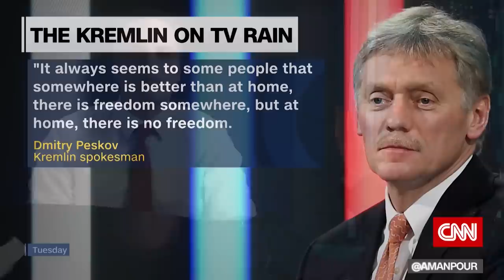Sanctions having 'devastating impact,' says former Russian minister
Former Russian deputy minister of energy Vladimir Milov tells Christiane Amanpour economic sanctions against Moscow are harming the Kremlin but warns that a crackdown on TV Rain in Latvia "helps Putin."